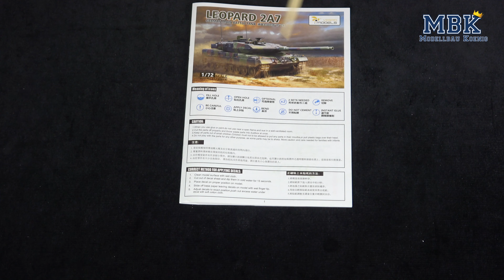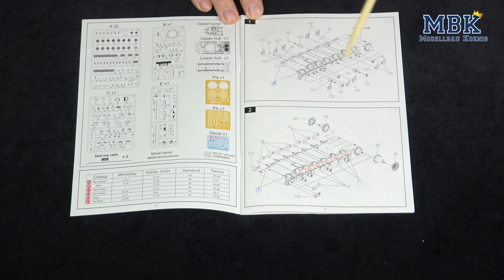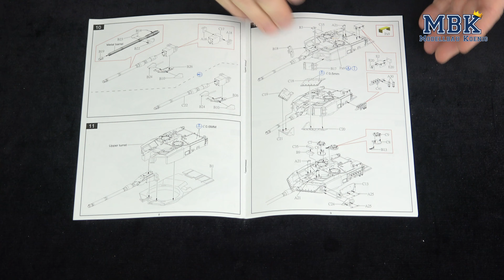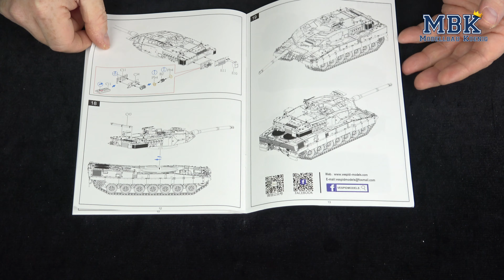MBK packt aus #924 - 1:72 German Main Battle Tank Leopard 2 A7 (Vespid Models VS720014)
Zwei Leopard 2 A7 Versionen von Vespid Models haben wir Euch bereits vorgestellt. Heute kann Christian "den" Leopard A7 vorstellen, wie er bei der Truppe war, auch wenn das Original mittlerweile bereits Upgrades erfahren hat. Vespid ist bekannt für sehr gute Details grad im Maßstab 1:72. Überzeugt Euch selbst!